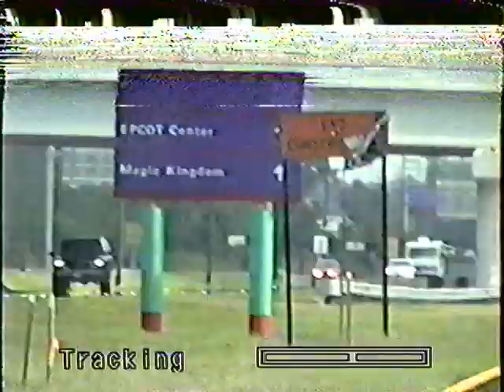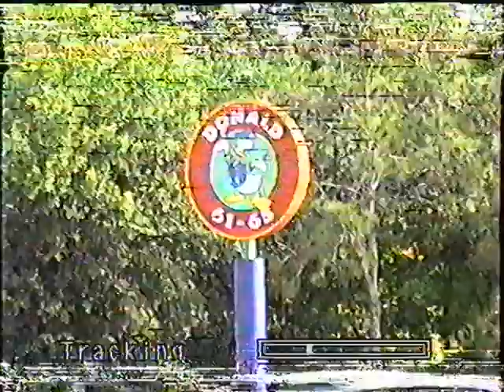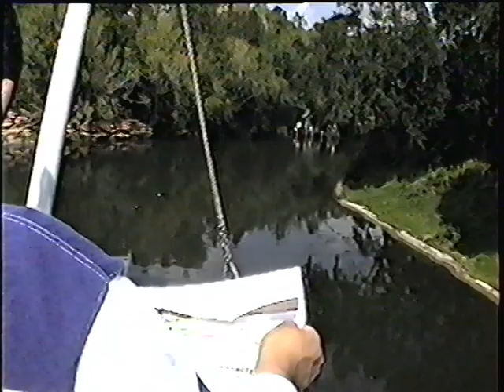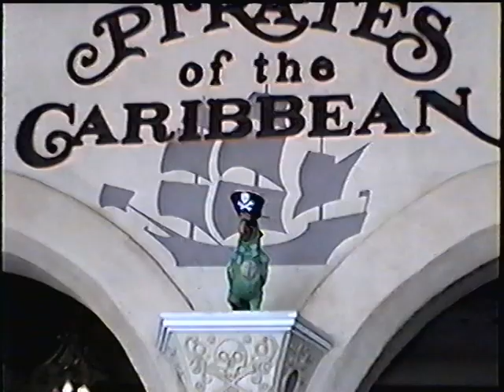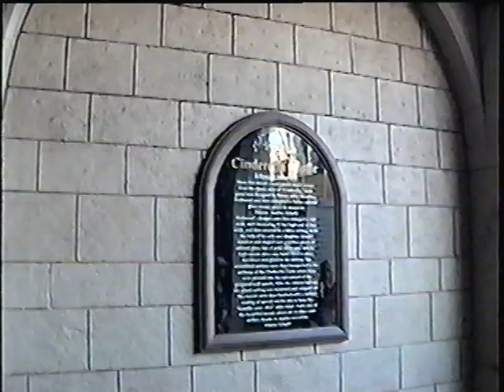Disney World 4/6/1998